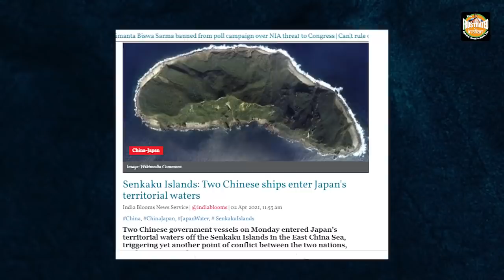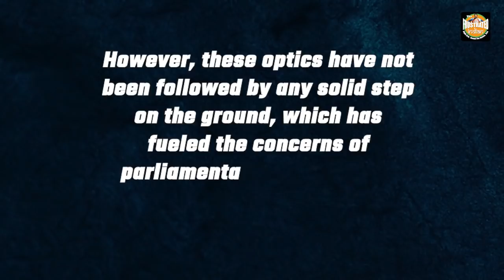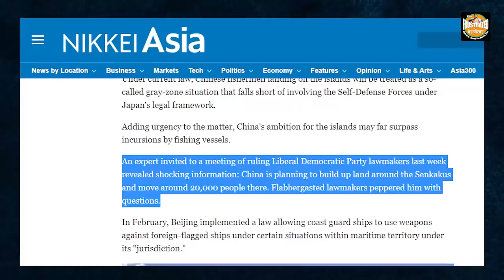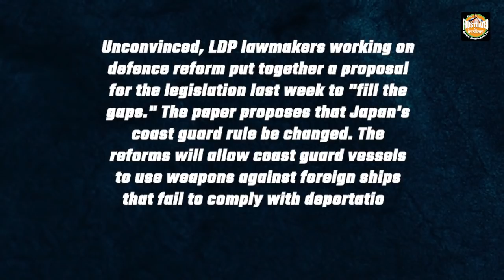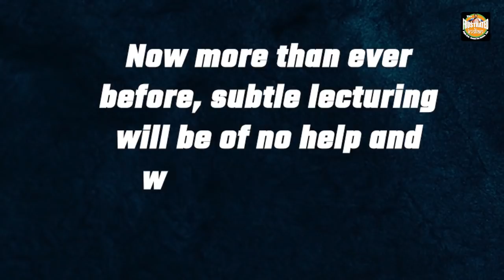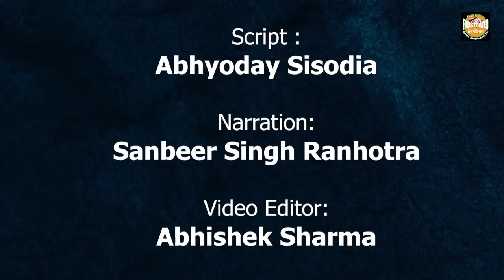China can't understand the language of talks but Japan can’t get enough of bickering and complaints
Japanese Prime Minister Yoshihide Suga has been going out of his way and highlighting the increase in the aggressive posturing of the Chinese Communist Party in the East China Sea and near the Senkaku Islands. However, this is the limit of the Japanese response to the Chinese pressure tactics. Watch the video for more.